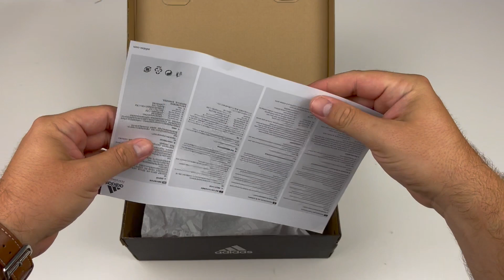adidas X Speedflow .1 FG Escapelight / KIDS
PRODUCT NUMBER : FY3283

♦ web - Kopackovo.com

adidas X Speedflow .1 FG Escapelight - Core Black/Sonic Ink/Solar Yellow Kids
Style: FY3283
Surface:For natural grass pitches